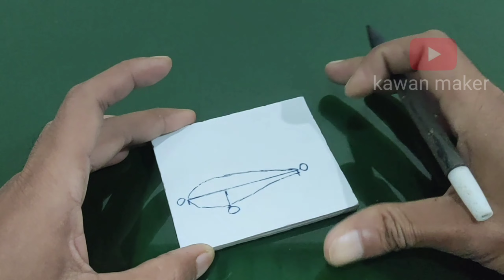PENTING !! Para pemancing harus cobain umpan ini - murah meriah ampuh